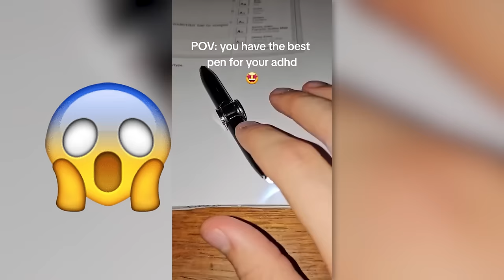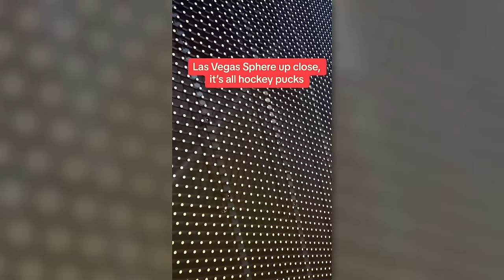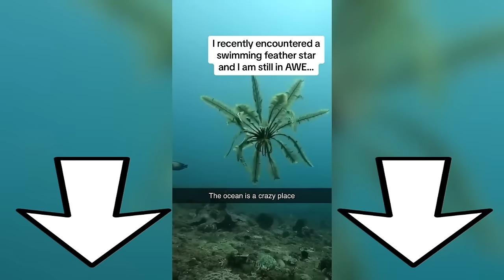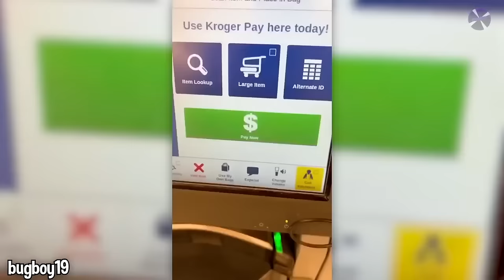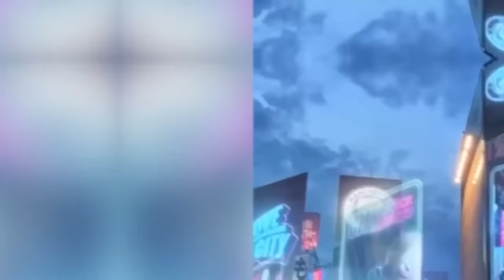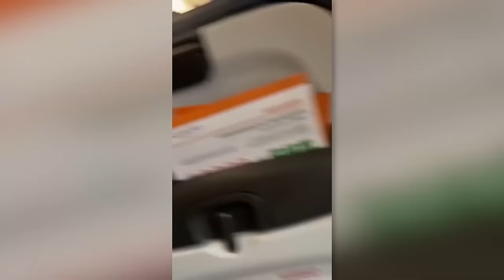Don't Ask How I Got Stuck in a SLIME BUBBLE...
In this video, we countdown 100 of the craziest moments caught on camera! From funny fails, memes, slime moments, and more! In this video, we showcase 100 of those crazy times and give our reaction, criticism, opinions, and rank them in our top 100 list. But make sure to watch till the end for a surprise!